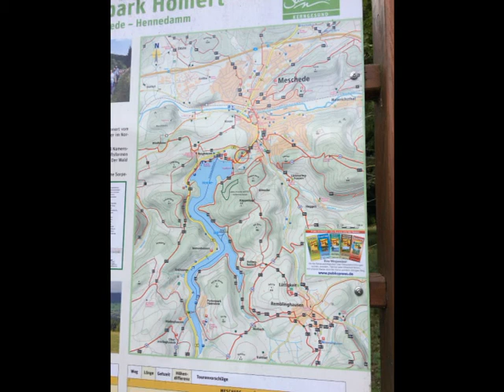Motorrad KURZ Urlaub Im SAUERLAND JUNI 2018 am Hennesee Teil 1 vlog